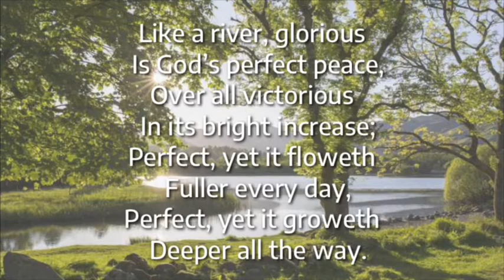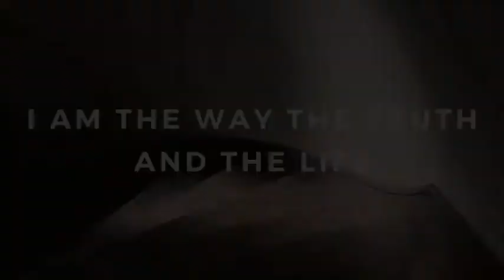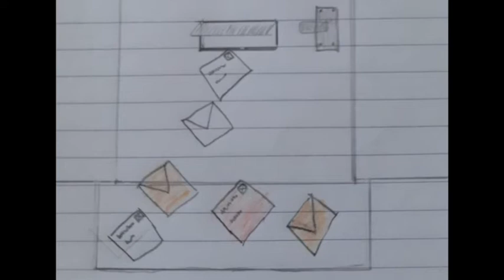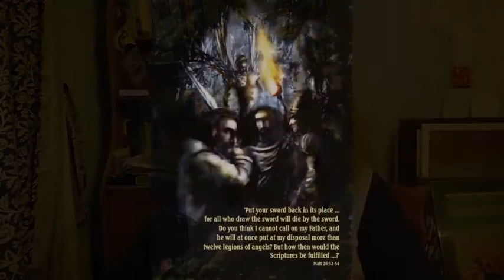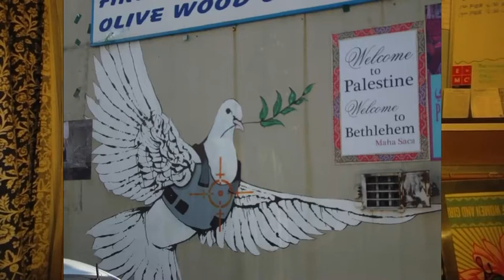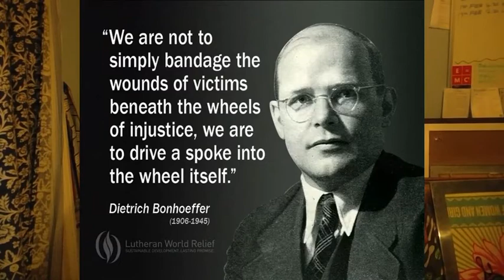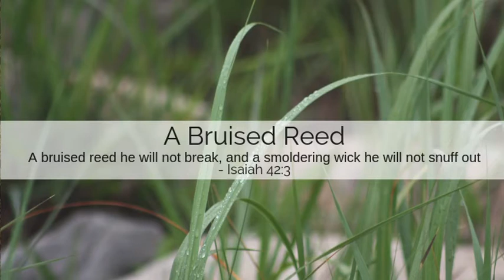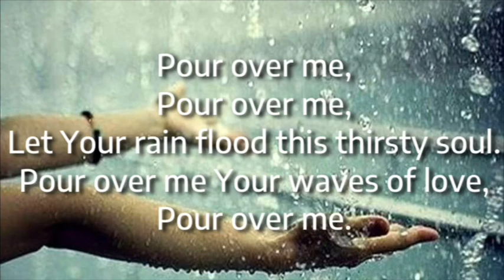GDS Church Video Reflection 7th February 2021